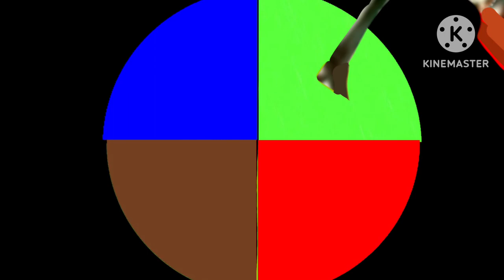Kiwalo Films Intro (2000)